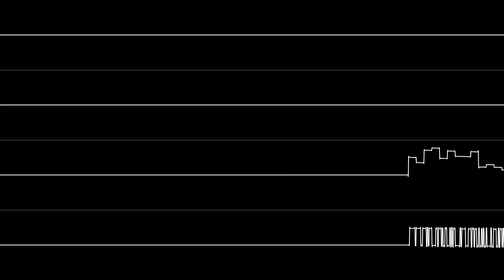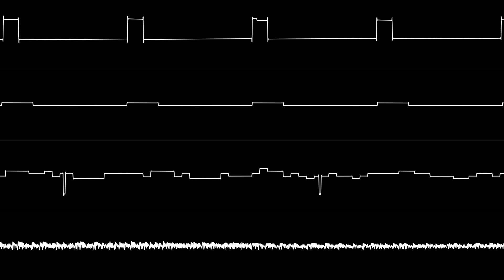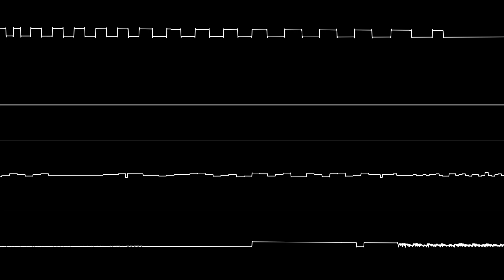Jonne Valtonen and Aleksi Eeben - "Project S-11 - Lewak Forest" [Oscilloscope View]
Wavetable abuse: The song.